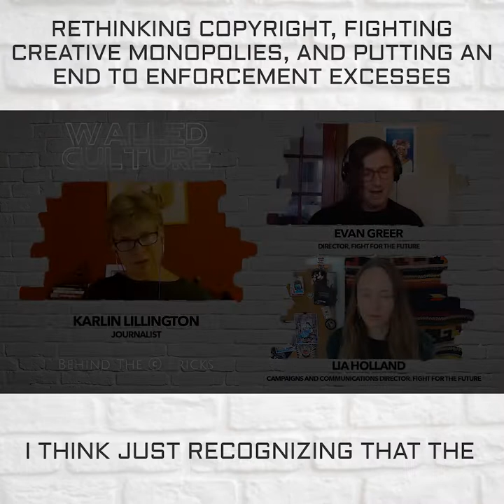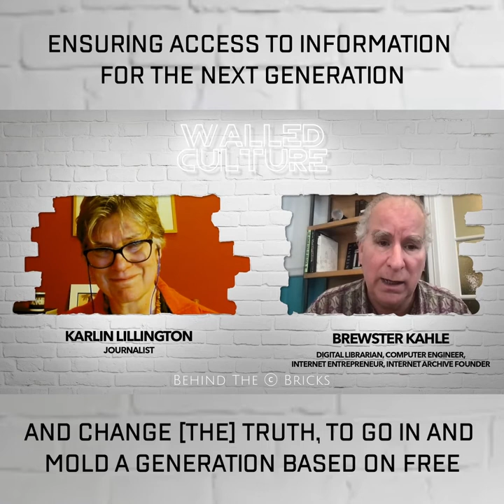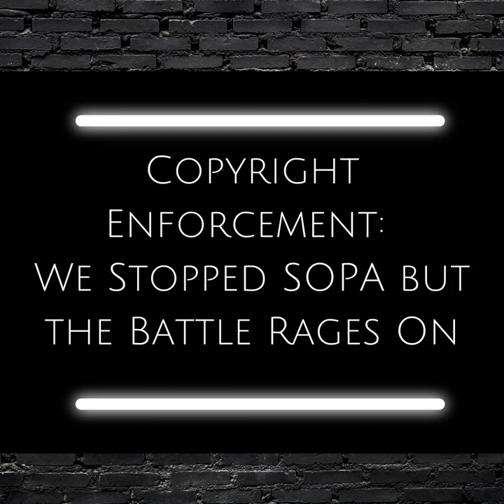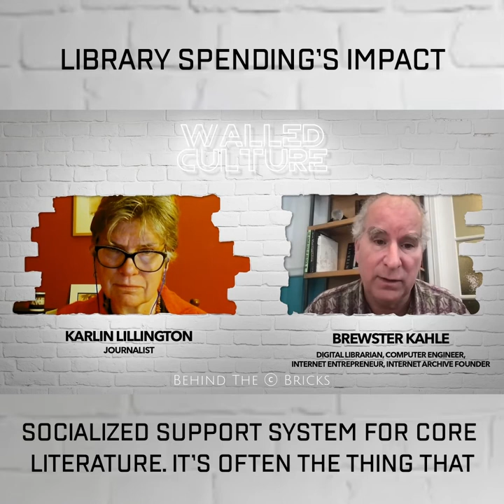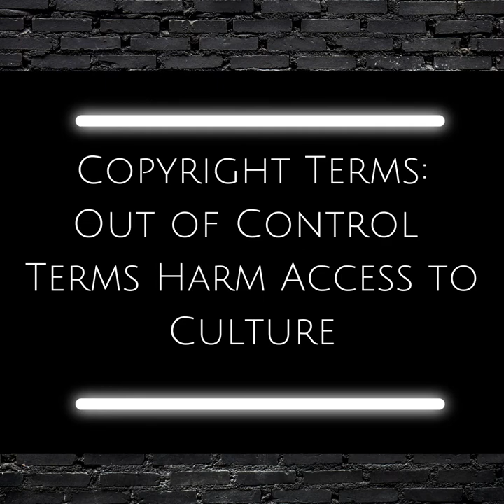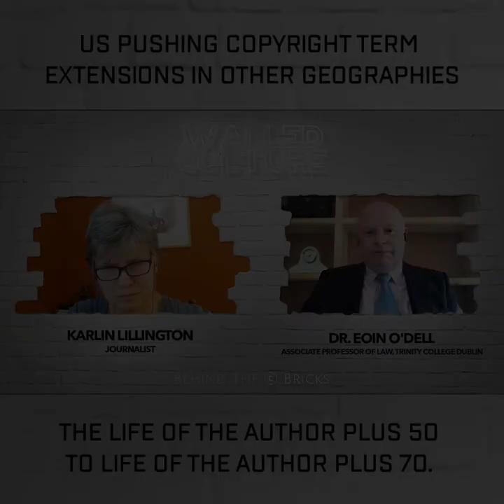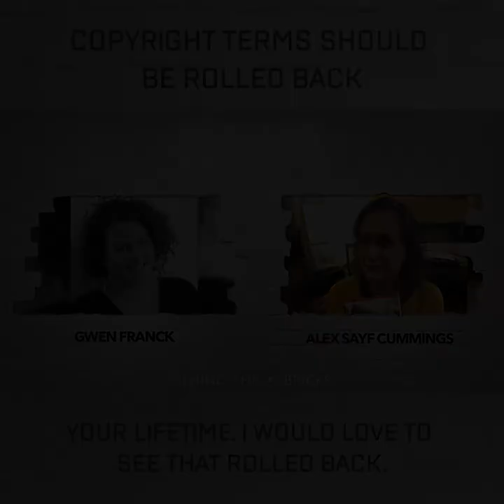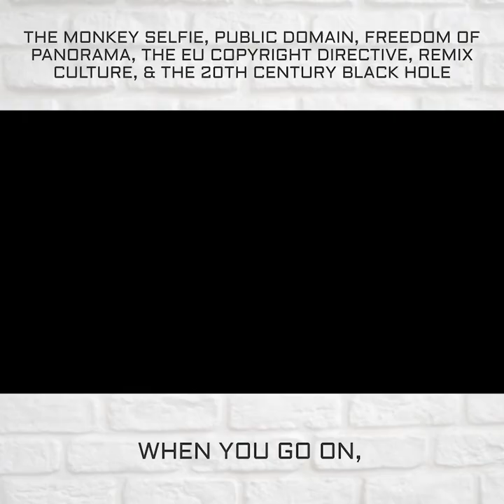Podcast Highlights: Knocking Down Walls, Battles after SOPA, eLending, Excessive Terms & Unfit Rules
Check out this great compilation of key highlights from our Walled Culture podcast/vlog series, launched in September 2021. Our guests talk about knocking down the walls, the continuing battles after SOPA, e-Lending and libraries, and the damages of excessive terms and unfit copyright rules. Full line-up of the guests covered in the mashup below, and links to the full episodes.

Section 1 - Knocking Down the Walls Around Culture

* 00:14 - Brewster Kahle (Internet Archive) on the need to restore personal ownership (full episode
* 00:48 - Evan Greer (Fight for the Future) on the Internet as a universal library of human knowledge & creativity (full episode
* 01:31 - Lia Holland (Fight for the Future) on artists' ability to address the harms of copyright culture (full episode
* 02:03 - Professor Alex Sayf Cummings on compensation models for creators (full episode
* 02:44 - Brewster Kahle on access to information for the next generation (full episode

Section 2 - The Internet Battles: Copyright Industries vs Platforms

* 03:40 - Activist Cory Doctorow on monopolies (full episode
* 04:45 - Activist Cory Doctorow on publishers vs Amazon (full episode

Section 3 - Copyright Enforcement: We Stopped SOPA but the Battle Rages On

* 05:41 - Professor Alex Sayf Cummings on how SOPA created a tipping point that led to a revolt against this legislation (full episode
* 07:11 - Dr Eoin O'Dell gives a grim outlook on where were heading, with rightholders' continued push towards maximising copyright protections, and their demands to cut down on exceptions and impose liabilities on intermediaries (full episode

Section 4 - Libraries: Their Role, Impact & e-Lending Struggles

* 07:53 - Brewster Kahle on libraries' role (full episode
* 08:21 - Brewster Kahle on libraries' spending impact (full episode
* 08:54 - Brewster Kahle on the Internet Archive's National Emergency Library and the publishers' lawsuit (full episode
* 10:44 - Expert Mirela Roncevic on digital library lending & the lawsuit against the Internet Archive (full episode
* 11:26 - Professor Lawrence Lessig on the lawsuit against the Internet Archive (full episode

Section 5 - Copyright Terms: Out of Control Term Creeps Harm Access to Culture

* 13:14 - Brewster Kahle on how copyright terms incentivise dead authors and the push from rightholders to have everything licensed (full episode
* 13:38 - Dr Eoin O'Dell on how the US pushes copyright term extensions abroad through trade deals (full episode
* 14:46 - Dr Rebecca Giblin on the negative impact of copyright terms on access to culture (full episode
* 15:53 - Professor Alex Sayf Cummings on the need to rollback copyright terms to foster our public domain (full episode

Section 6 - Walled Culture: How Unfit Copyright Laws Lock-up Culture & Knowledge

* 16:42 - Salvador Alcántar Morán (Wikimedia Mexico & Creative Commons Mexico) on how copyright is not synonymous to creation (full episode
* 17:51 - Professor Lawrence Lessig on which values the Internet should push (full episode
* 18:44 - Salvador Alcántar Morán on how copyright laws are driven by the creative industry (full episode
* 19:40 - Katherine Maher (former Wikimedia Foundation CEO & Executive Director) on the freedom of panorama and the Eiffel Tower example (full episode